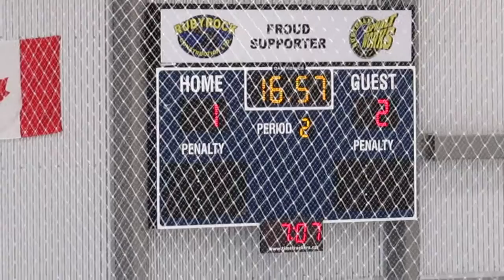Nov 26-16, Airdrie MT4 Period 2